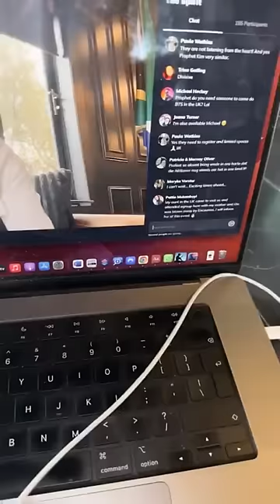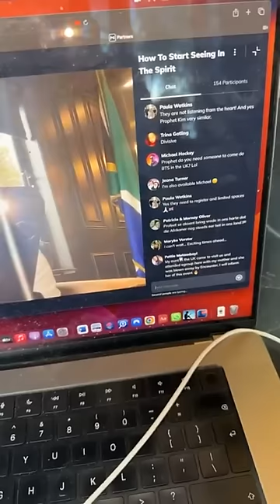How To Start Seeing In The Spirit?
Are you living in the spirit or in the flesh? In this video, I will show you how to identify your true identity in the spirit, how to meditate on the word of God, and how to use your imagination to manifest His promises. You will also learn about partnering with the Church and my opinion about crypto. This is a life-changing video that will transform your mind and your destiny. Don’t miss it!

Chapters:
00:00 How To Know if You Are In The Spirit?
18:05 How To Know Who You Are In The Spirit?
19:00 What Does Meditation Really Mean?
20:16 What Is The Importance Of Your Imagination?
29:15 Partnering With the Church
51:03 What Is The Difference Between Burying And Ashes?
56:38 What Do We Think About Crypto?
57:12 Closing